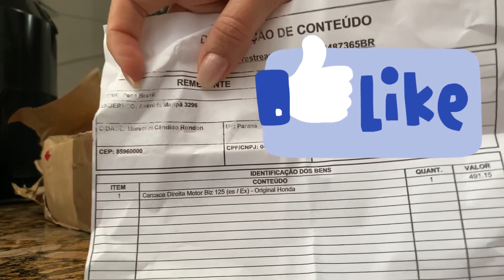Carcaça Direita Motor Biz 125 (UNBOXING ) Original Honda / PEÇA DE MOTO NO MERCADO LIVRE